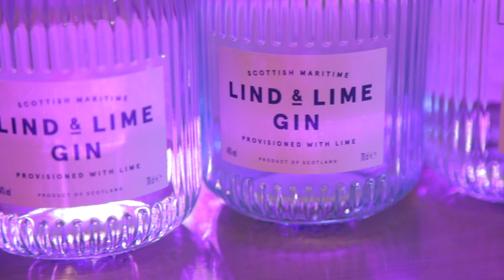Whisky Market Stall Tasting and Pop-Up Scottish Artisan Gin & Tonic Bar | Surgeon's Hall, Edinburgh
A Whisky Market Stall Tasting and A Pop-Up Scottish Artisan Gin & Tonic Bar at Surgeon's Hall, Edinburgh, for ICISB 2019.

The goal of Conference Evening Entertainment is to make friends of strangers. That’s what our ice-breaker activities and drinks services are designed to do.

A Market Stall Whisky Tasting gives Delegates something to start conversations about. Our Whisky Tasting Experts are on hand to further discussions and answer questions.

The Pop-Up Scottish Artisan Gin & Tonic Bar puts a local, craft twist on something everyone has a reference point for. By creating Artisan Scottish variations, we create a jumping-off point for strangers to strike up conversations and begin to build professional and personal relationships.

HAve a look at our Whisky tasting events for your conference

Reel Time Events is a Scottish Events and Entertainment company that provides musicians and performers for corporate events, incentives, weddings, and conferences in Scotland.